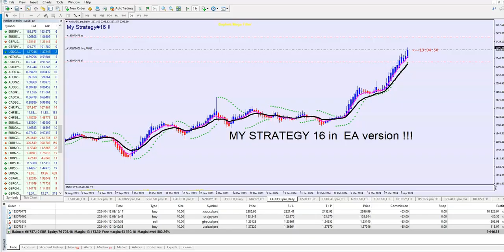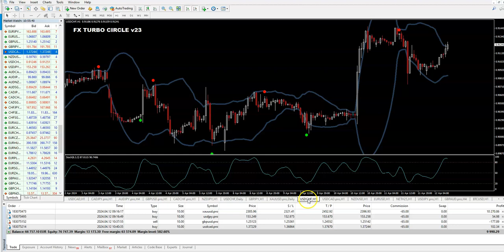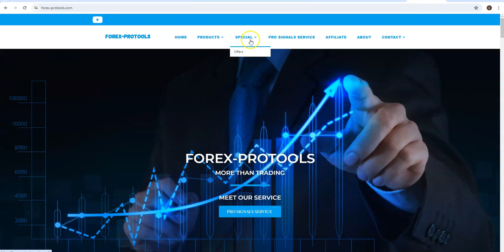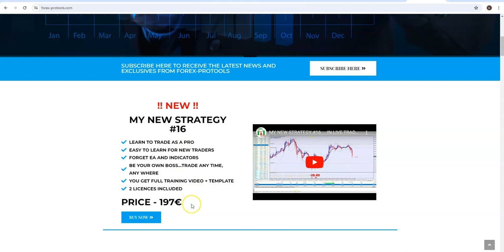NEW EA BASED ON MY STRATEGY#16 IS COMING - AUTOMATED VERSION OF MY STRATEGY#16 ! PRE-ORDER IT NOW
AUTOMATED VERSION OF MY LATEST STRATEGY316 IS COMING NEXT WEEK .MS -16 TRADER !
ALL WILL BE EXECUTED BY TRADER...NO NEED ANYMORE TO WATCH YOUR CHARTS 8 OR 16 HOURS DAILY !!

THIS WEEKEND GET IT AT PRE-ORDER PRICE : PAY FOR STRATEGY AND YOU GET EA FOR FREE !